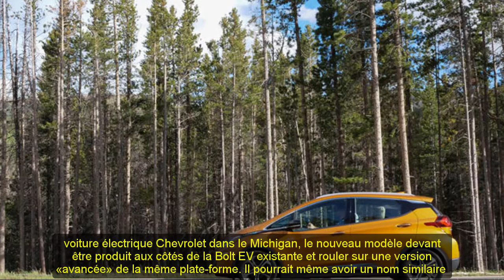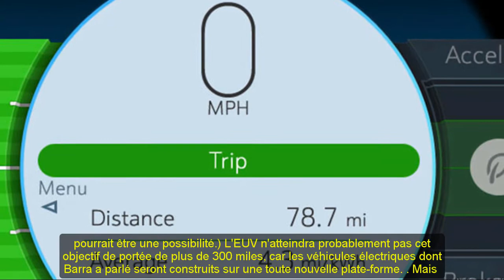2021 Chevrolet Bolt EUV | 2021 chevy bolt ev premier | 2021 chevy bolt ev lt | What new 2021!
Chuyên thầm kín mới xin trân trọng giới đến quý vị:
2021 Chevrolet Bolt EUV | 2021 chevy bolt ev premier | 2021 chevy bolt ev lt | What new 2021!
Trân trọng.